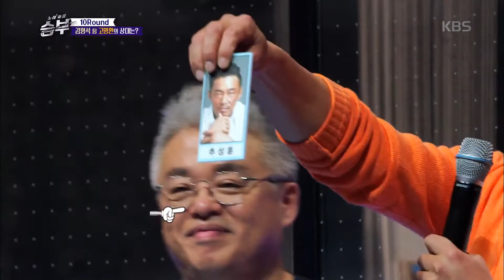노래 싸움 승부 - 고명환의 만만한 상대가 추성훈?! ‘파이터 본능’ 폭발!. 20161125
고명환의 만만한 상대가 추성훈?! ‘파이터 본능’ 폭발!